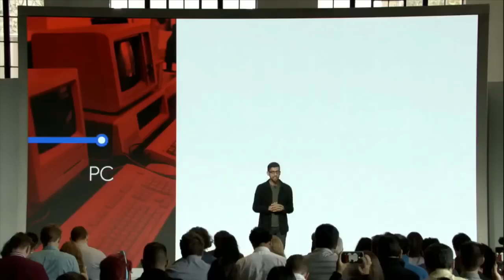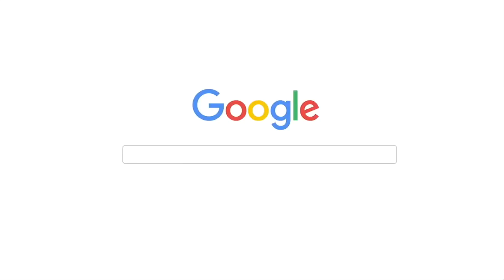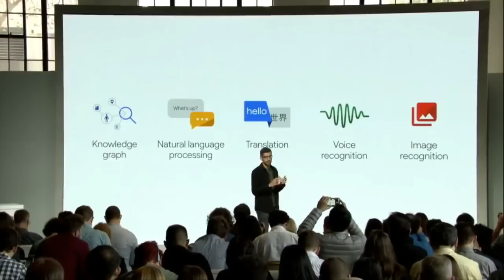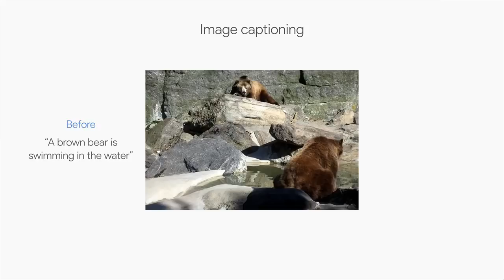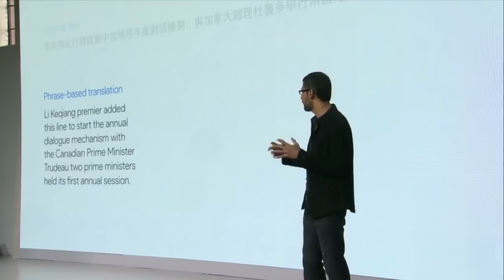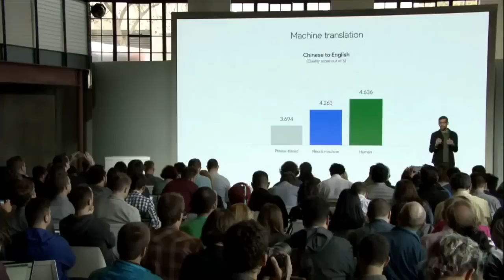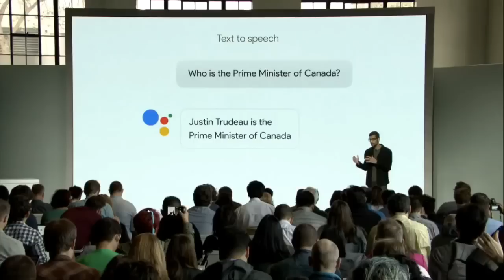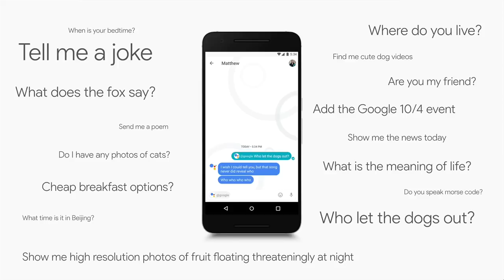Sundar Pichai: How machine learning & deep learning improved technologies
Machine learning is a type of artificial intelligence (AI) that provides computers with the ability to learn without being explicitly programmed. Machine learning focuses on the development of computer programs that can change when exposed to new data.

Deep learning (also known as deep structured learning, hierarchical learning or deep machine learning) is a branch of machine learning based on a set of algorithms that attempt to model high level abstractions in data.